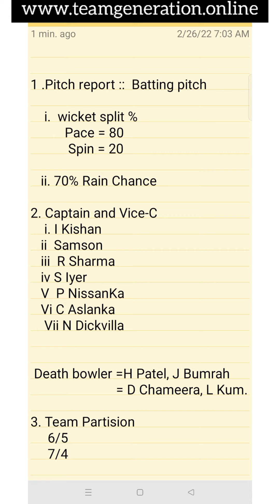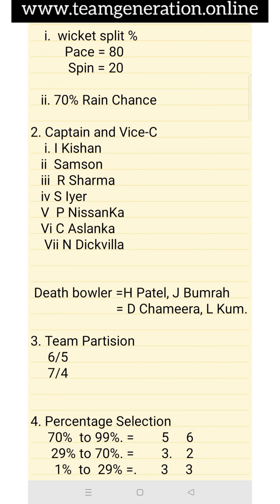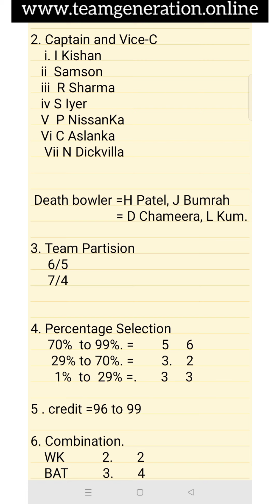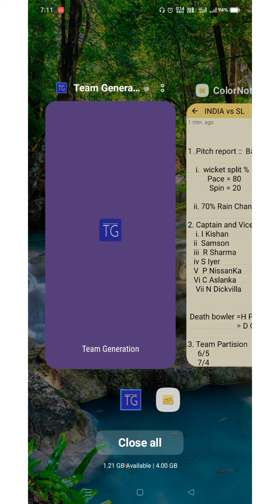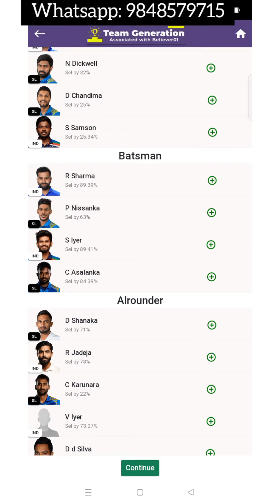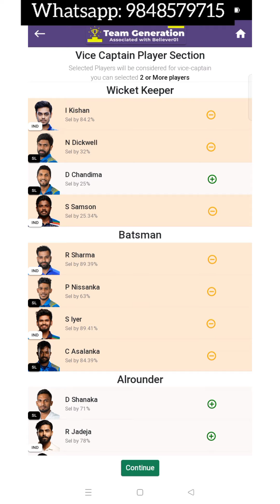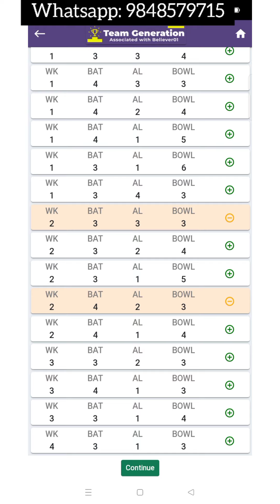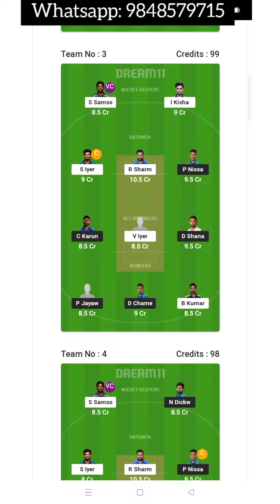IND VS SL Grand league Winning Teams | Dream11 Team Generator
Grand League Winning software